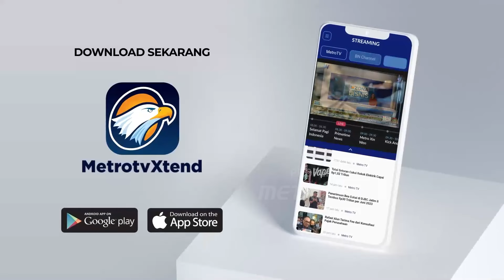MK Panggil Menteri Agar Bansos Tidak Dipolitisasi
MetroTV, Dalam rangka memastikan keadilan dan keterbukaan dalam sidang sengketa Pilpres 2024 di Mahkamah Konstitusi (MK), Ketua MK Suhartoyo mengumumkan rencana pemanggilan empat menteri dari kabinet Presiden Joko Widodo. Permintaan ini sebelumnya diajukan oleh Tim Hukum Anies-Muhaimin, dengan dukungan dari kubu Ganjar-Mahfud terkait tudingan bansos yang memengaruhi integritas proses pemilihan.